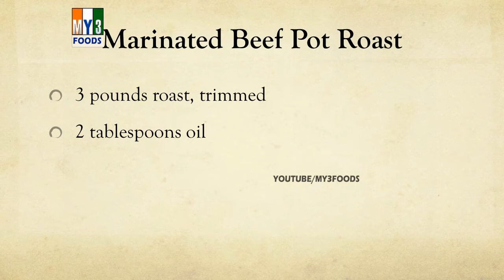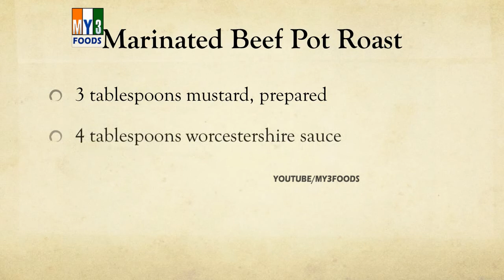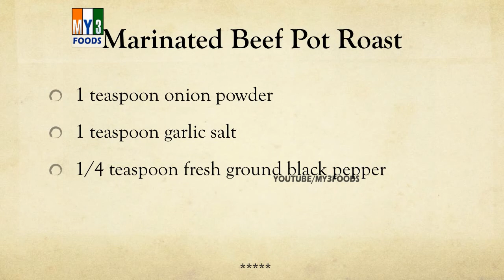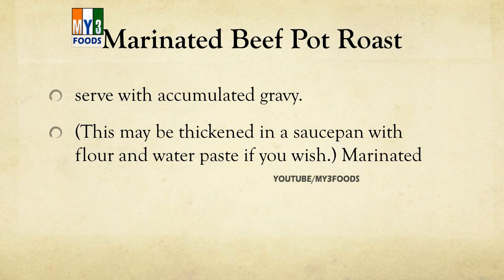Marinated Beef Pot Roast - MY3 FOODS - EASY TO LEARN